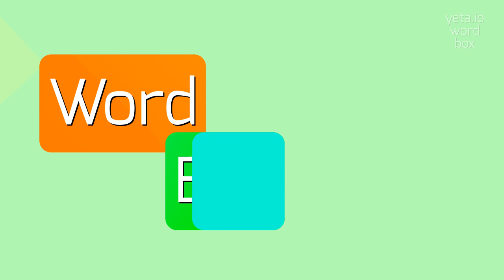How to say "sotted"! (High Quality Voices)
Watch in this video how to say and pronounce "sotted"!